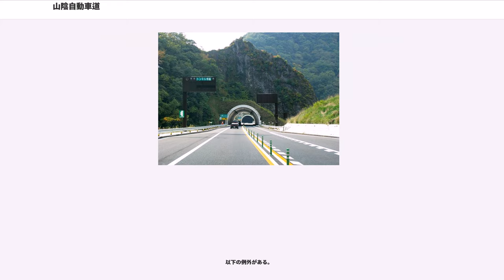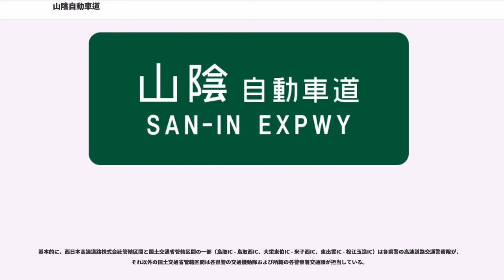山陰自動車道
山陰自動車道（さんいんじどうしゃどう、SAN-IN EXPRESSWAY）は、鳥取県鳥取市から島根県を経由し山口県下関市に至る高規格幹線道路の路線名である。略称は山陰道（さんいんどう、SAN-IN EXPWY）。

高速道路ナンバリングによる路線番号は、京都縦貫自動車道・山陰近畿自動車道とともに「E9」、浜田JCT - 浜田IC間のみ浜田自動車道との重複区間となっているため広島自動車道・中国自動車道とともに「E74」と割り振られている。

高速自動車国道（A路線）の山陰自動車道（）と高速自動車国道に並行する一般国道自動車専用道路（A'路線）の山陰道（）で構成されている。A'路線区間においては原則として「山陰道」の名称が用いられ、「山陰自動車道」の表記は使用されない。区間によっては標識等に一般国道としての道路名を併記して案内されている。

A路線区間・A'路線区間とも小型特殊自動車の通行は不可である。

松江玉造IC - 宍道JCT間は、道路名（営業路線名）は山陰自動車道であるが、高速自動車国道の路線（法定路線名）としては中国横断自動車道尾道松江線に所属している。浜田JCT - 浜田IC間は、中国横断自動車道広島浜田線との重複区間であり道路名（営業路線名）は浜田自動車道である。また、松江玉造IC - 出雲IC間、および浜田JCT - 浜田IC間は高速自動車国道、その他の区間は一般国道（国道9号・191号）の自動車専用道路である。

A'路線のうち、米子道路（米子東IC - 米子西IC）と松江道路および、浜田道路の3区間は、山陰自動車道の計画策定以前より計画された道路であり、設計基準も一般の自動車専用道路並みとなっている。

2010年（平成22年）2月2日、高速道路無料化社会実験の対象区間に指定され、同年6月28日から2011年（平成23年）3月31日まで山陰道の有料区間全線が無料とされた。

2018年（平成30年）3月現在、鳥取IC（鳥取県鳥取市） - 鳥取西IC（同）間、青谷IC（鳥取市） - はわいIC（東伯郡湯梨浜町）間、大栄東伯IC（東伯郡琴浦町） - 出雲IC（島根県出雲市）間、大田朝山IC（大田市） - 大田中央・三瓶山IC（同）間、仁摩・石見銀山IC（同） - 石見福光IC（同）間、江津IC（江津市） - 石見三隅IC（浜田市）間、遠田IC（益田市） - 久城IC（同）間、高津IC（益田市） - 須子IC（同）間、萩IC（山口県萩市） - 三隅IC（長門市）間がそれぞれ開通している。

国土開発幹線自動車道建設法に基づく、国土開発幹線自動車道（国幹道）としての山陰自動車道は以下のとおりとされている。
また、高速自動車国道の路線を指定する政令に基づく、高速自動車国道としての山陰自動車道は、以下の2路線からなる。
これらについて、営業中路線の道路名に区分すると以下のようになる。一般国道に指定されている区間は、現道活用区間を除いて山陰自動車道に並行する自動車専用道路である。また、計画区間・事業区間のインターチェンジ名については仮称である。

以下、山陰自動車道の区間について述べる。

鳥取西道路

鳥取西道路（とっとりにしどうろ）は、鳥取県鳥取市本高（鳥取IC）から鳥取市青谷町青谷（青谷IC）に至る延長19.3 kmの道路である。

青谷・羽合道路

青谷・羽合道路（あおや・はわいどうろ）は、鳥取県鳥取市青谷町青谷（青谷IC）から東伯郡湯梨浜町はわい長瀬（はわいIC）に至る延長13.2 kmの道路である。

北条道路

北条道路（ほうじょうどうろ）は、鳥取県東伯郡湯梨浜町はわい長瀬（はわいIC）から東伯郡琴浦町槻下（大栄東伯IC）に至る延長13.5 kmの道路である。

東伯・中山道路

東伯・中山道路（とうはく・なかやまどうろ）は、鳥取県東伯郡琴浦町槻下（大栄東伯IC）から鳥取県西伯郡大山町八重（赤碕中山IC）に至る延長12.0 kmの道路である。山陰自動車道に並行する国道9号の自動車専用道路として整備された。

2011年（平成23年）2月27日、大栄東伯IC - 赤碕中山IC間（延長12.0 km）開通により、暫定2車線で全線開通した。

中山・名和道路

中山・名和道路（なかやま・なわどうろ）は、鳥取県西伯郡大山町八重（赤碕中山IC）から同町下市（名和・淀江道路接続点）に至る延長4.3 kmの道路である。山陰自動車道に並行する国道9号の自動車専用道路とし...